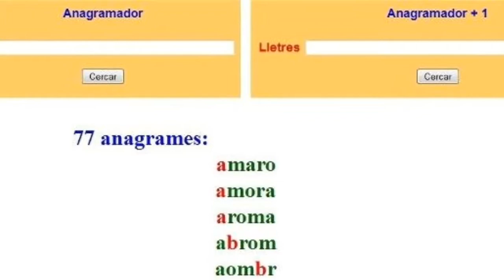Sabadell 2015 Col·legi Mare del Diví Pastor 5è Primaria (26)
Ha començat el 4t Campionat de Scrabble escolar de Sabadell 2015.
16 escoles inscrites a l'activitat gairebé un total 500 alumnes de primària i secundària realitzaran tallers i activitats per optar a les places de la prèvia que es realitzarà a la ciutat per tenir llocs a la Gran Final escolar dels països catalans del 18 d'abril a el Prat de Llobregat.
Avui els membres de Scrabble Escolar del Club de Scrabble de Sabadell han visitat l'escola Mare del Diví Pastor, 26 alumnes de 5è de primària han viscut l'experiència d'iniciar-se en el joc del scrabble i tal com mostren les imatges, l'Andreu, la Anna Maria, la Rosa Maria, la Carmina, la Eulàlia i el Francesc han contagiat el seu optimisme despertant l'interès i la emoció de jugar amb les paraules en directe remenant fitxes.
Donar les gràcies com sempre a la Tutora Estefania Urbano i a la direcció de l'escola per la seva implicació en el projecte y també a l'Ajuntament de Sabadell mitjançant el projecte Ciutat i Escola.Amb el Suport de la FISC Federació Internacional de Scrabble en Català.us adjuntem enllaços d'interès